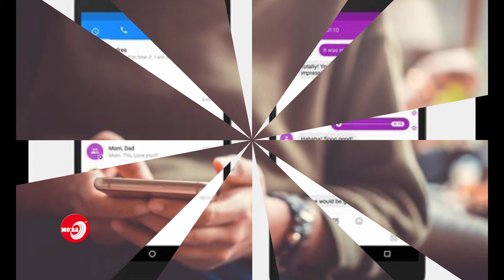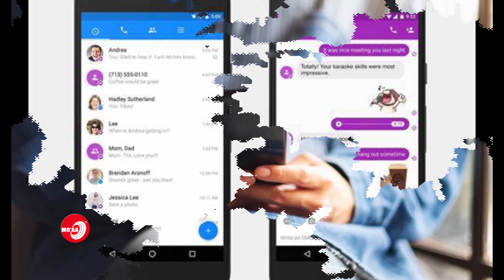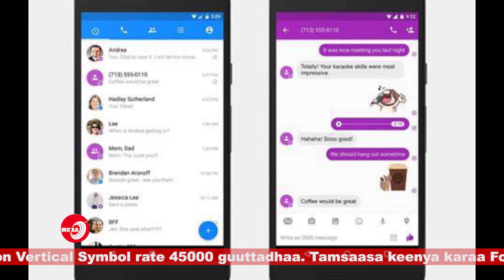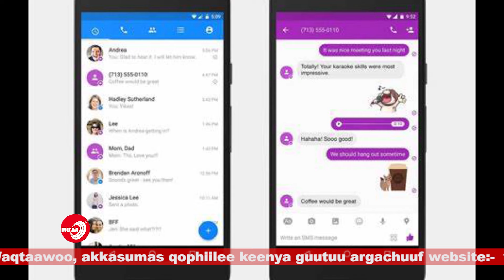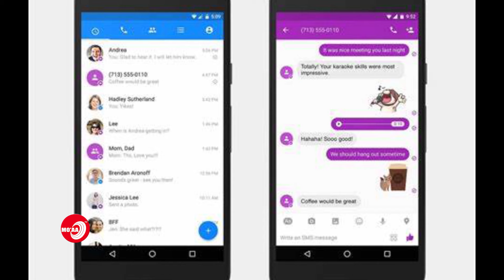Foolii Kopheesaaf .....! - Sanbata Mo'aa